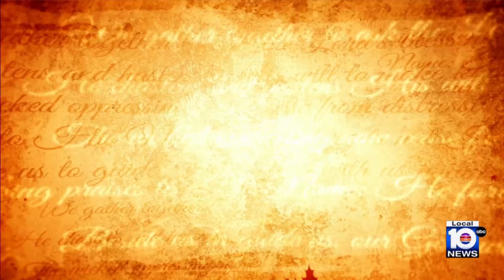Pembroke Park pardons 'Tom the Turkey’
Pembroke Park pardons "Tom the Turkey" before Thanksgiving Day at Town Hall.